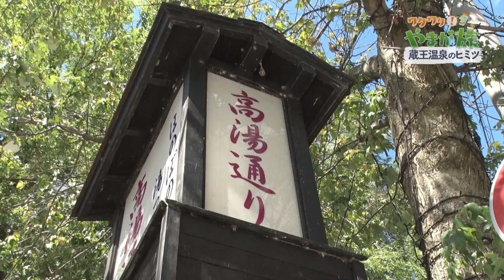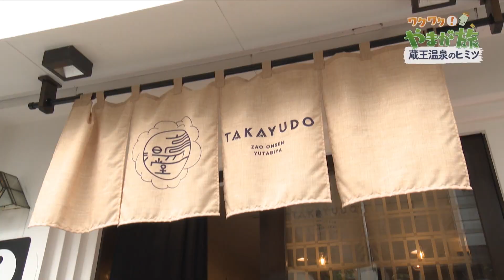蔵王温泉のヒミツ【ワクワク！やまが旅】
山形が世界に誇る美食・美酒に「精神文化」や「伝統文化」などなど…
地元では当たり前！それこそが山形の深魅力！県外出身で、山形県住みます芸人のソラシドの２人が移、住したからこそわかる、山形の魅力を発信します！

【ワクワク！やまが旅】
ソラシドの２人が温泉街の土産物店が10月まで開催している「蔵王温泉ミステリーハント」に挑戦！
蔵王温泉街を巡りながら謎解きクイズにすべて正解すると対象施設の入浴料が毎回割引！果たして２人は全問正解できるのか…？